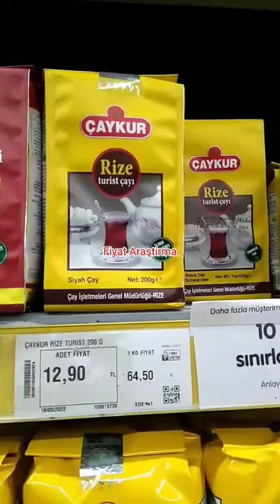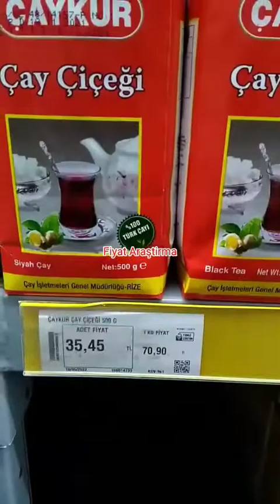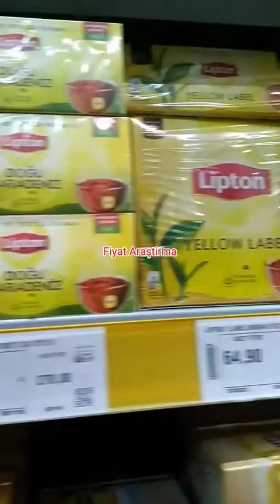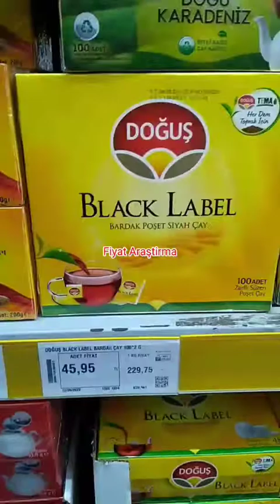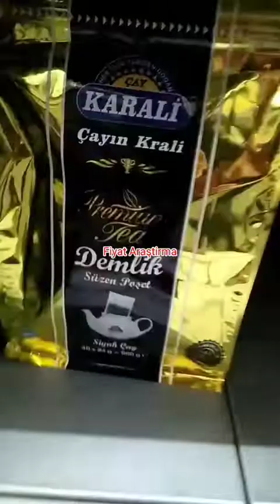BİZİM TOPTAN MARKET ÇAY FİYATLARI 22 MAYIS 2022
ÇAY FİYATLARI